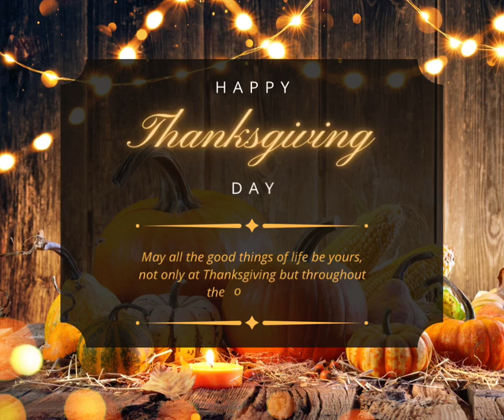Whiskey On You - Nate Smith (Acoustic Cover)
I got the background music from canvas the app where this design was used for the video wanted to make a lovely video and enjoy a lot of it
Thank you Canvas